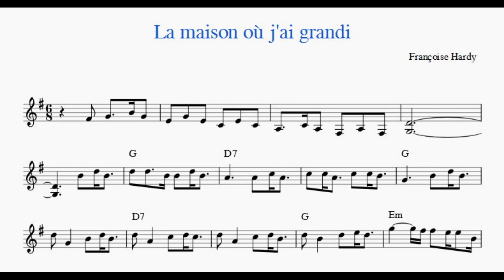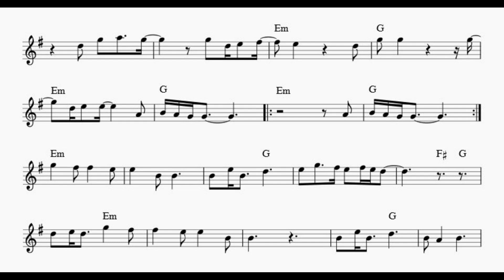La maison où j'ai grandi